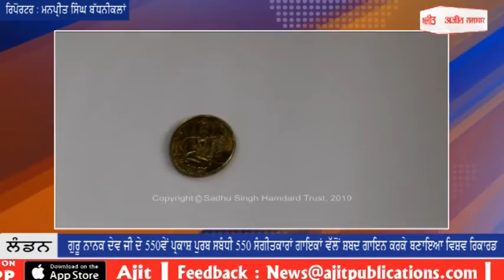550ਵੇਂ ਪ੍ਰਕਾਸ਼ ਪੁਰਬ ਸਬੰਧੀ 550 ਸੰਗੀਤਕਾਰਾਂ ਗਾਇਕਾਂ ਵੱਲੋਂ ਸ਼ਬਦ ਗਾਇਨ ਕਰਕੇ ਬਣਾਇਆ ਵਿਸ਼ਵ ਰਿਕਾਰਡ